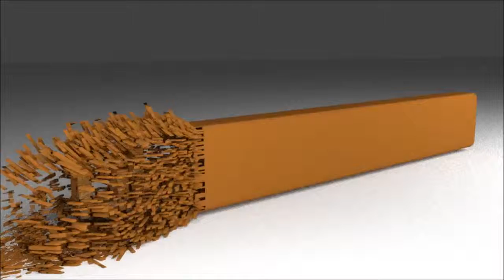MC The Painter E18: Carpe Occasio!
The Painter is a CTM map designed by Sketch as part of the "Journey of Creation" Series of maps. It has a unique spin on CTM maps and should be a lot of fun and some challenge!

Music used in Intro and Outro:
The Sonixx ft. Laura Newman - "You Don't Like Me"

Music during time-lapse:
Keshco - "Leave me on the Subs Bench"